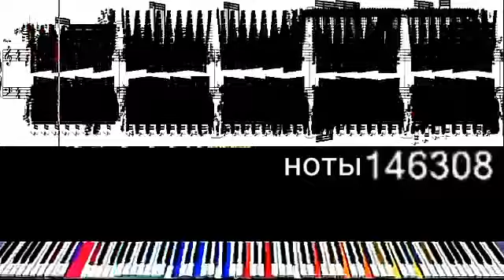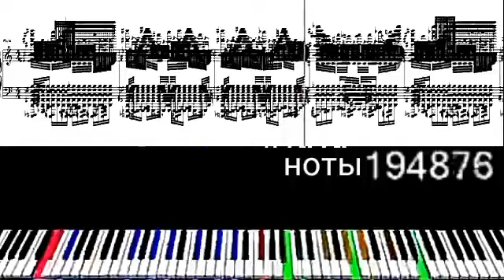Ghost rule 200 тысяч нот